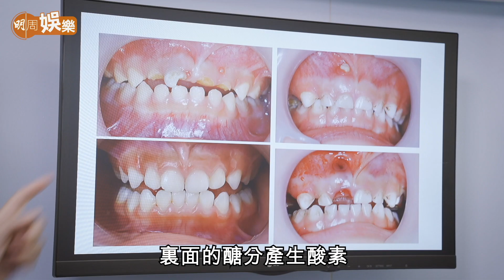【醫健知多D】張婉雯醫生教小朋友護齒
【 醫健知多D 】衞生署為香港小學學童提供牙科保健服務，透過定期牙齒檢查，為小朋友預防牙患，並提供良好的口腔護理習慣，不過學齡前兒童，一樣要注重牙齒護理；為什麼勤力刷牙仍然會蛀牙？乳齒蛀牙對恆齒有什麼影響？什麼時候刷牙更適合？兒童齒科專科醫生 張婉雯，為家長和小朋友一一講解。